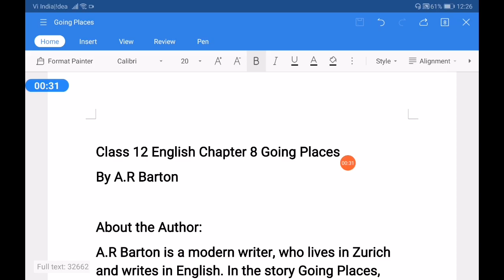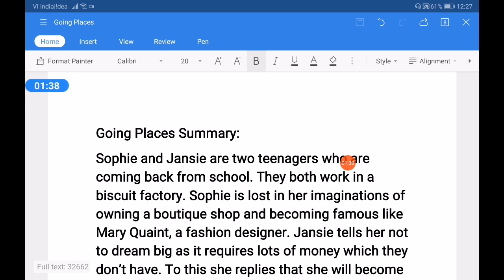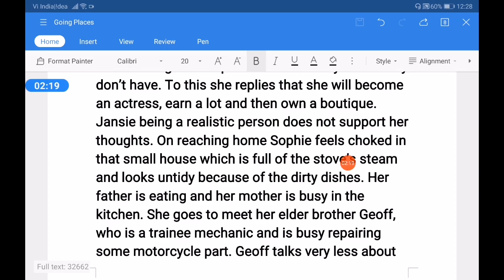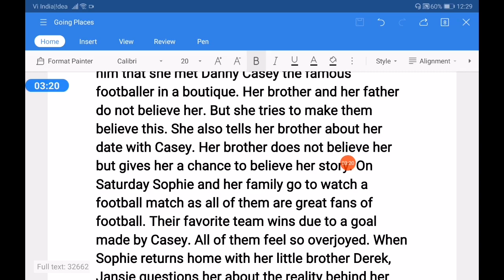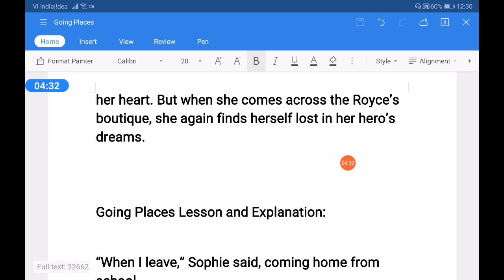GOING PLACES || INTRODUCTION || SUMMARY || XII CBSE